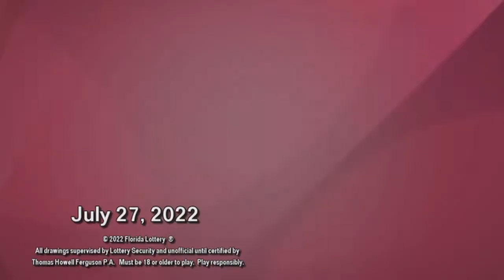PICK3 AND PICK4 DIA Resultado del MIÉRCOLES 27 DE JULIO de 2022 ✅🥇🔥💰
Hola buenas DIAs, te presentamos los resultados de las loterías y chances en Colombia, vamos con el Resultados del Chance El PICK3 AND PICK4 DIA del MIÉRCOLES 27 DE JULIO de 2022.

Resultado Loteria del Valle MIÉRCOLES 27 DE JULIO de 2022 (Número Ganador) 💰💰💰Resultados Lotería del Valle 27 DE JULIO de 2022